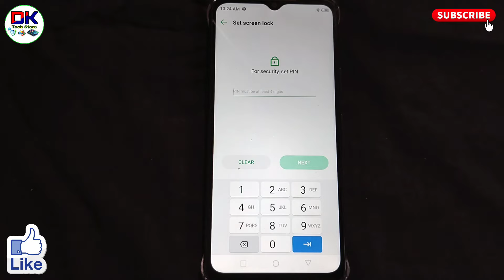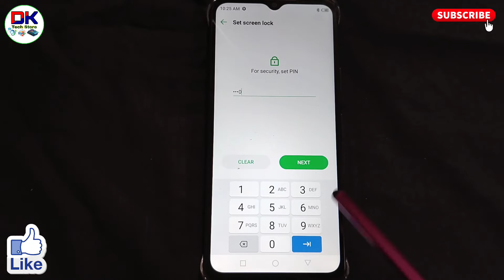infinix mobile me password kaise change kare । infinix mobile ka password kaise badle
अगर आप यह जानना चाहते है कि infinix mobile me password kaise change kare जाते है तो इस विडियो को पूरा देखिये। इस विडियो में बताया गया है कि infinix mobile ka password kaise badle जाते है।